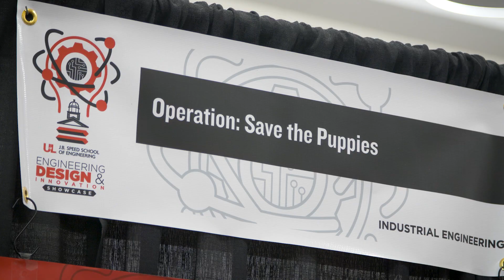Engineering Design and Innovation Showcase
Thursday, April 18th was our inaugural Engineering Design & Innovation Showcase, where 89 teams of students exhibited their projects. Here's a recap of the event!